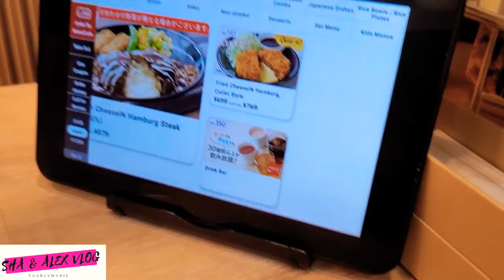A weekend in my Life ☆ TOKYO VLOG ☆ Date with my long time friend "Japan Vlog"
After how many months, nagkita ulit kami ni Ate Vangie. As usuall, daming kwentuhan at kamustahan.